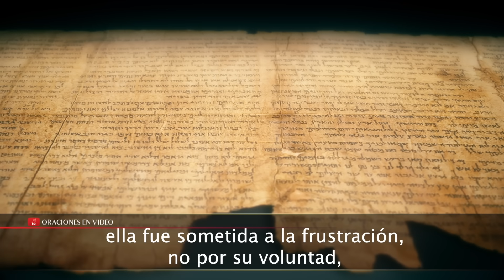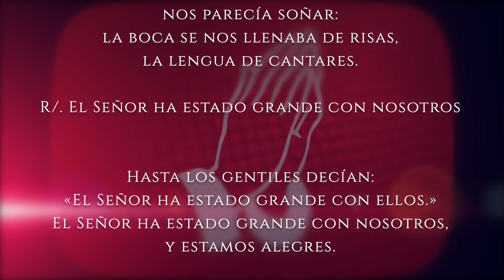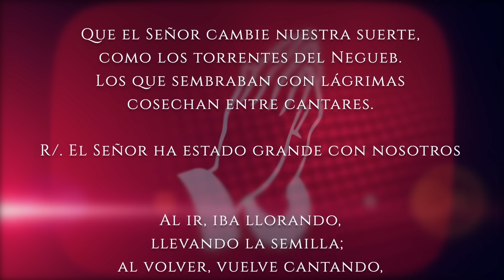Evangelio de HOY. Martes 31 de octubre 2023 Lc, 17, 7-10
En aquel tiempo, Jesús dijo a sus apóstoles: "¿Quién de ustedes, si tiene un siervo que labra la tierra o pastorea los rebaños, le dice cuando éste regresa del campo: 'Entra enseguida y ponte a comer'? ¿No le dirá más bien: 'Prepárame de comer y disponte a servirme, para que yo coma y beba; después comerás y beberás tú?' ¿Tendrá acaso que mostrarse agradecido con el siervo, porque éste cumplió con su obligación?

Así también ustedes, cuando hayan cumplido todo lo que se les mandó, digan: 'No somos más que siervos; sólo hemos hecho lo que teníamos que hacer' ".